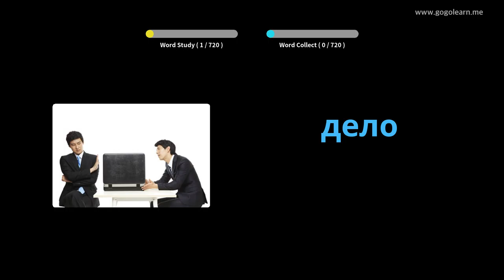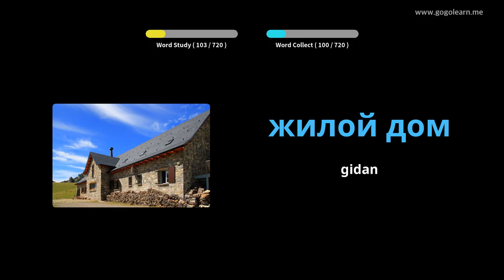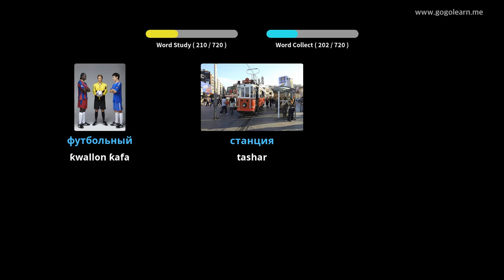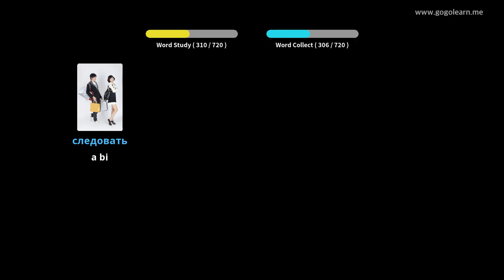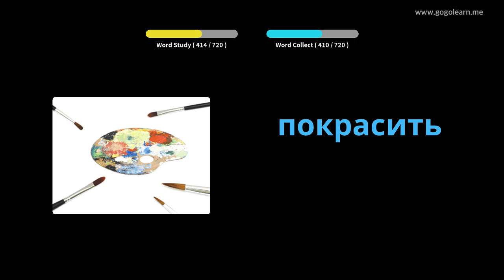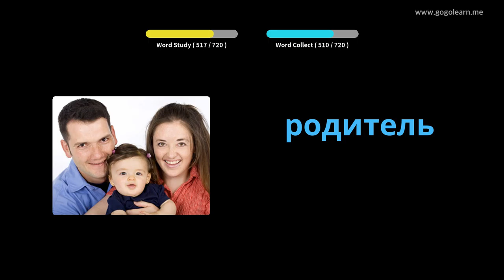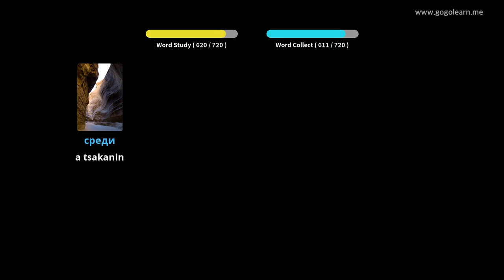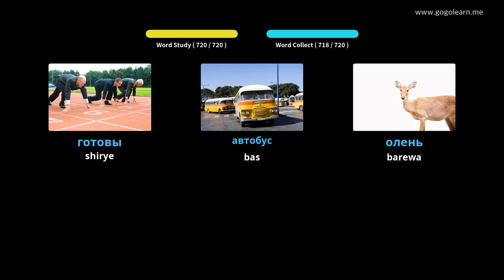Ocan yara na Yaren Rasha | Golearn